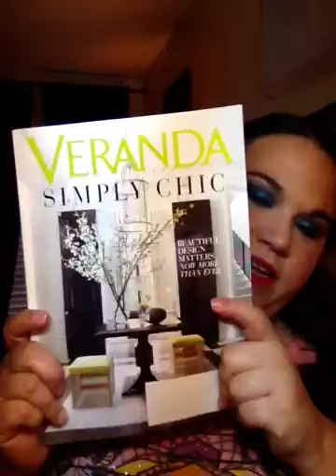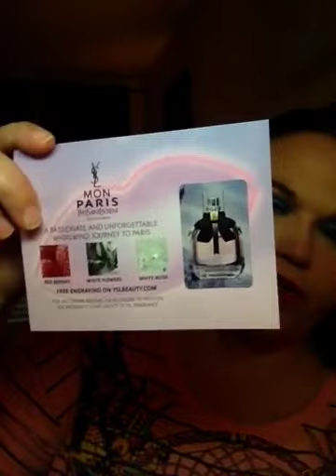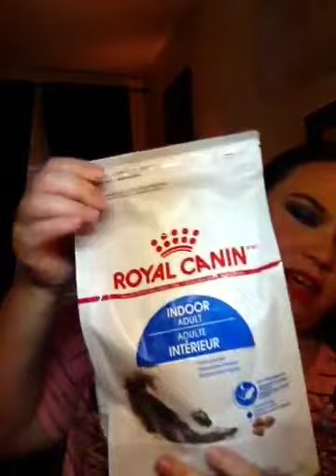May 5th 2018 Freebie Friday